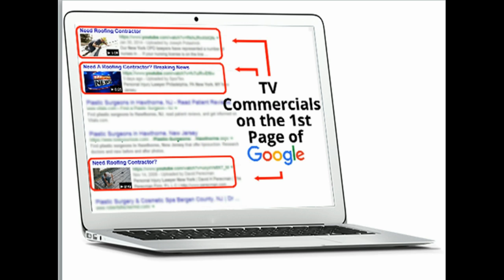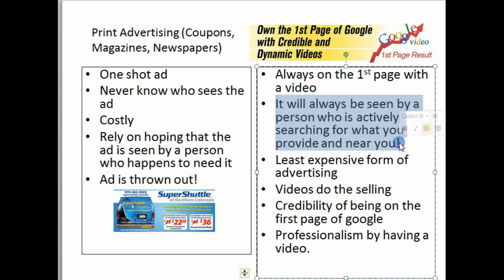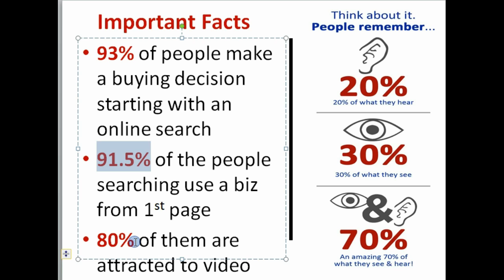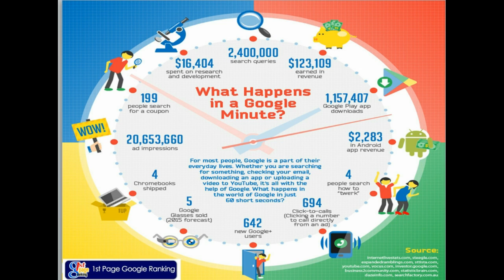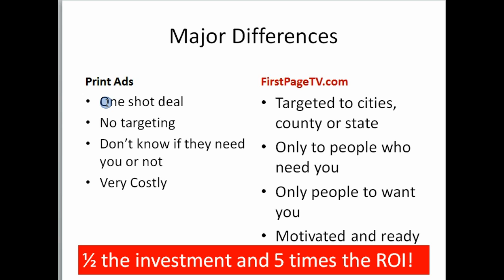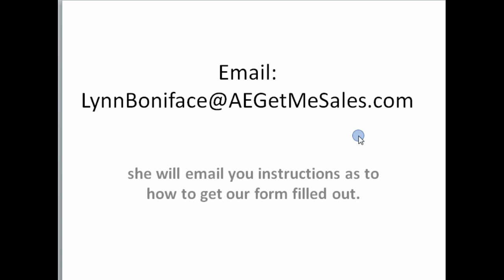Print vs FirstPageTV com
FirstPageTV.com features some of the finest companies in the U.S.

AEGetmesales.com concentrates on increasing sales for local businesses.  We utilize revolutionary marketing platforms to generate unlimited referrals of new clients through platforms such as FirstPageTV.com

Our main services include: Video creation, video marketing, 1st page video Google video ranking, all services that allow you to be seen when potential customers are searching for what you sell